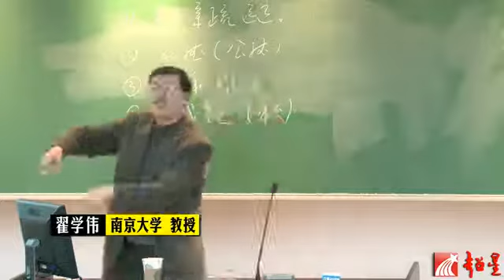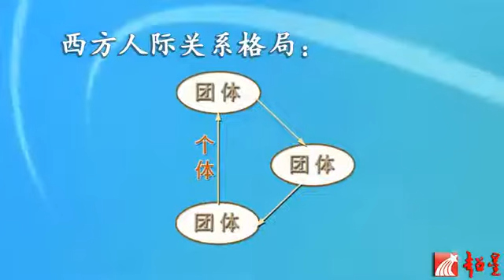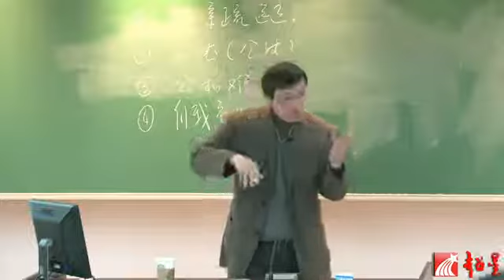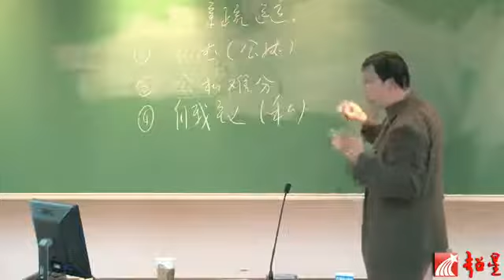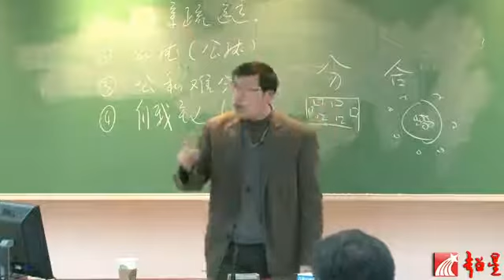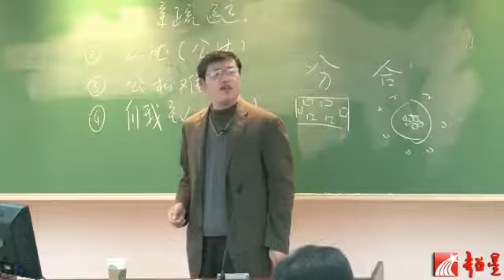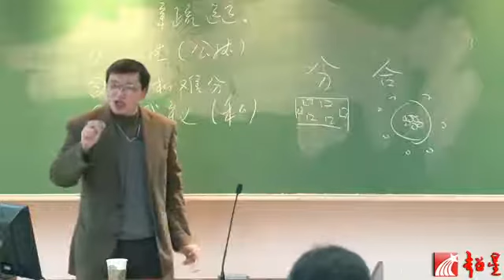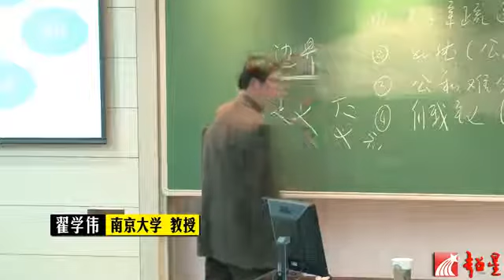翟学伟 中国人的管理行为分析 11